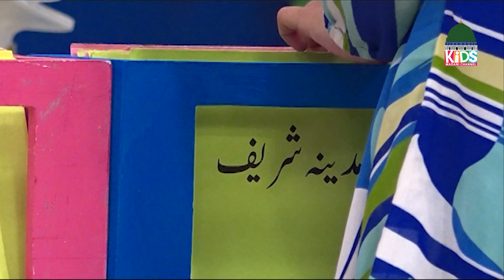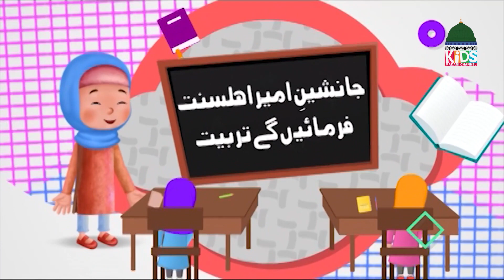Bachiyon Ki Tarbiyat Episode 08 | Bachon Ki Islami Tarbiyat | Kids Madani Channel